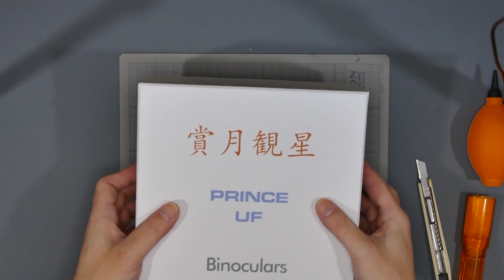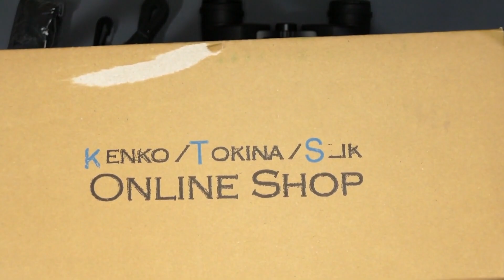双眼鏡のこと 番外編No.7 賞月観星 プリンス UF 7x32 WP 開封動画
安物双眼鏡好きの"さらまに"が所有している双眼鏡について語ります。
今回は初の開封動画でございます。

同時期にB級品のPleasing Goddess HR10x50WPが出品されていましたが、
ちょっと手が届かない感じでした（一応、入札はしてみた）。
お値段お高いので私的には厳しいのですが、うーんめっちゃ欲しい。

同じ女神シリーズでも直線的でシンプルな32mmや42mmとは異なり、
若干、絞られたボディラインがグラマラスで女神っぽい感じがするでよ。
光学性能的にもきっと素晴らしいのでしょうけど、
私的にはデザイン的に心惹かれるものがあります。
いつの日にか手に入れたいです。

また光学機器の専門的な見識や分析力はありませんので、
詳細なレビューをお望みの方には不向きな内容になっております。